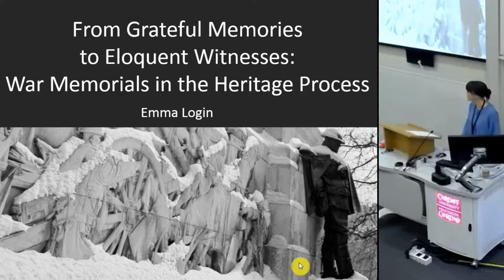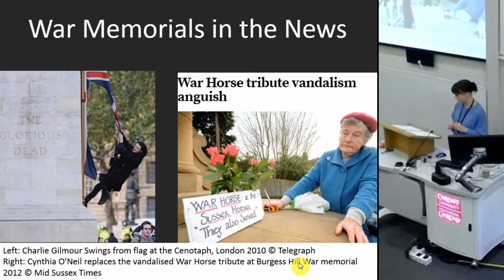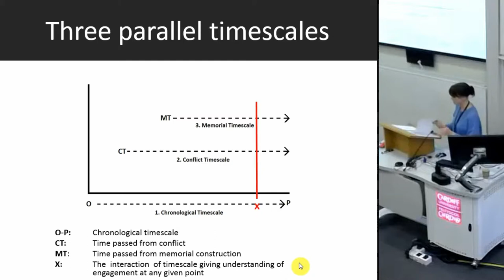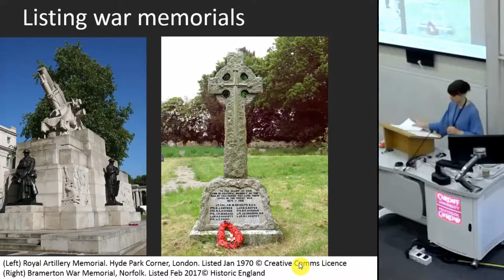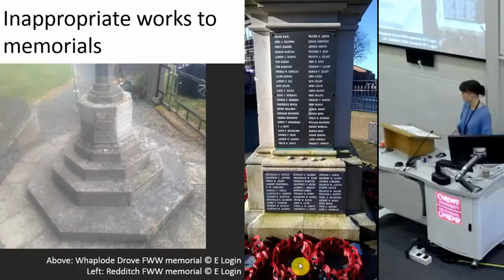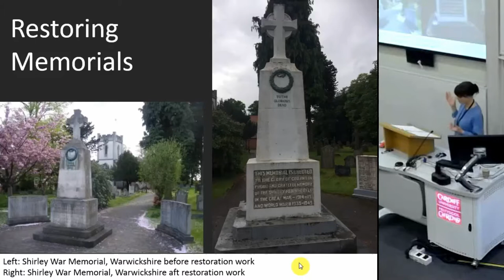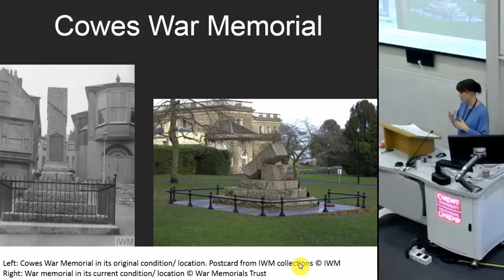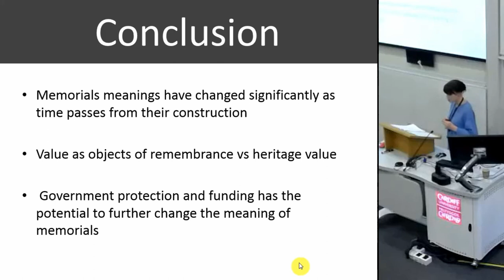From Grateful Memories to Eloquent Witnesses; War memorials in the heritage process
As part of the commemorations for the centenary of the First World War, Historic England is working with partners across the UK to repair and protect the nation’s First World War memorials. The programme has facilitated much needed repair work to memorials, many of which are now almost 100 years old, and afforded them protection through the planning process. Yet, by carrying out the programme, Historic England is inscribing distinct values on these objects by emphasising their role as ‘eloquent witnesses to the tragic impact of world events on local communities during the First World War.’ However, for many, war memorials are still viewed as active objects of remembrance: ones which are available for both physical and symbolic appropriation as their meaning shifts. Drawing on a series of case studies and on personal experiences, this paper will examine the tensions which can exist between war memorials as historical witnesses and active sites of memory.

Emma Login (Historic England):